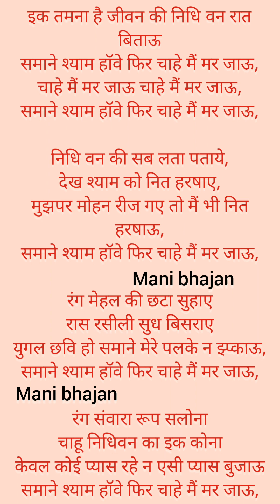इक तमना है जीवन की निधि वन रात बिताऊ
इक तमना है जीवन की निधि वन रात बिताऊ|lyrics bhajan

bholenath bhajan
lokgeet
sitaram bhajan
matarani bhajan
khatu shyam bhajan
satsang bhajan
chetavani bhajan
hasi majak geet
shadi vivah geet
folk geet
dehati lokgeet

all type bhajan and geet in my youtube channel mani bhajan pr mil jayaga🙏🙏🙏